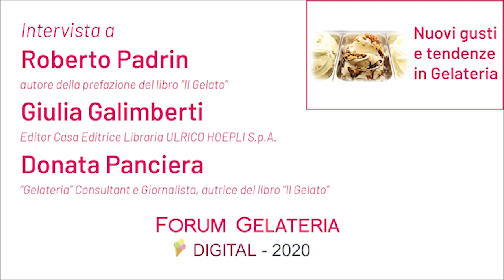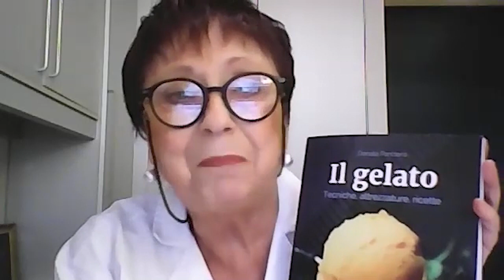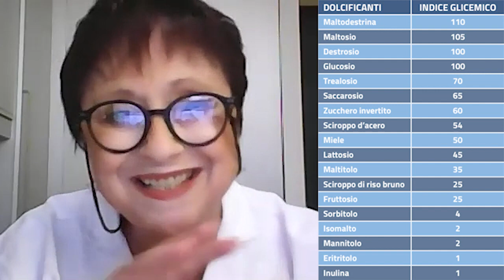IL GELATO: Donata Panciera presenta il suo ultimo libro edito da HOEPLI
La presentazione de IL GELATO al Forum della Gelateria DIGITAL

Interventi di:
- Roberto Padrin, autore della prefazione del libro “Il Gelato”
- Giulia Galimberti, Editor Casa Editrice Libraria ULRICO HOEPLI S.p.A.
- Donata Panciera, “Gelateria” Consultant e giornalista, autrice del libro “Il Gelato”

Donata Panciera, nata da una famiglia di gelatieri che iniziò la propria attività a Vienna oltre un secolo fa e Mastro Docente Gelatiere dal 2000, raccoglie in questo volume le tecniche di produzione e di lavorazione del gelato artigianale che ha sviluppato nel corso della sua lunga carriera.
Dopo una prima parte introduttiva dedicata alla storia del gelato artigianale dalle origini alle sue declinazioni sul territorio italiano, il libro si dedica alla merceologia dei principali ingredienti e alle tecniche di produzione del gelato e delle sue varianti, come sorbetti e semifreddi. Il manuale è arricchito da una sezione con più di 120 ricette corredate da fotografie a colori accompagnate da preziosi consigli che guidano alla messa in pratica delle nozioni acquisite con la lettura.
Il gelato è il coronamento dell'esperienza decennale dell'autrice, che ha concepito un metodo di lavoro i cui risultati si sono dimostrati eccellenti e che è diventato punto di riferimento per tutti i professionisti del settore.

A seguire la pubblicazione di due interventi di Donata Panciera sui alcuni temi trattati nel libro:
- il gelato senza zuccheri aggiunti;
- sorbetti fantastici con la meringa cotta.